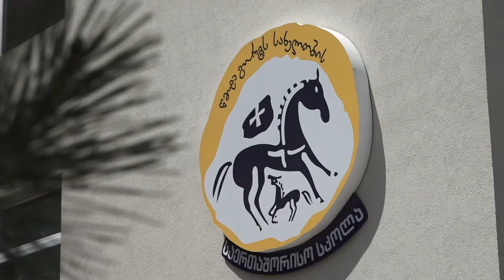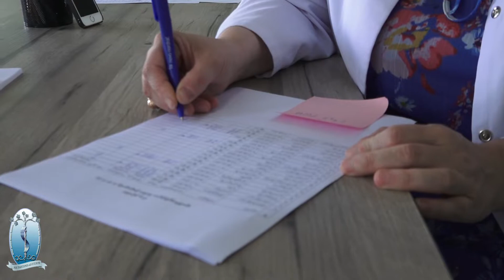გ. ჟვანიას სახელობის პედიატრიის აკადემიური კლინიკა წმინდა გიორგის სახელობის საერთაშორისო სკოლაში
2019 წლის 5 ივნისს, თბილისის სახელმწიფო სამედიცინო უნივერსიტეტის გივი ჟვანიას სახელობის პედიატრიის აკადემიური კლინიკის ენდოკრინოლოგიის მიმართულება წმინდა გიორგის სახელობის საერთაშორისო სკოლას, პროექტის  - “ჯანსაღი მომავალი თაობის” ფარგლებში ესტუმრა.

პროექტის ფარგლებში აღნიშნული სკოლის მოსწავლეებს  (ასაკი 8-12 წელი)  ფიზიკური განვითარების შეფასებისა და ფარისებრი ჯირკვლის დაავადებათა გამოვლენის მიზნით სამედიცინო პროფილაქტიკური შემოწმება ჩაუტარდათ.

“საქართველოს ტერიტორიაზე ბავშვთა ასაკში ყველაზე გავრცელებულ ენდოკრინოლოგიურ პათოლოგიებს მიეკუთვნება სიმსუქნე, ზრდაში ჩამორჩენა, ფარისებრი ჯირკვლის დისფუნქცია. ვინაიდან ზემოაღნიშნული პათოლოგიები უფრო ხშირად ვლინდება პუპერტატულ ასაკში ჩვენს მიერ გასინჯულ იქნა მოწყვლადი კონტიგენტი - 8-12 წლის ასაკის ბავშვები და მოზარდები” - აღნიშნა ჩვენთან საუბრისას თსსუ-ის გივი ჟვანიას პედიატრიის აკადემიური კლინიკის ენდოკრინოლოგიის მიმართულების ასოცირებულმა პროფესორმა მარინა გორდელაძემ.

თსსუ-ის გივი ჟვანიას სახელობის პედიატრიის აკადემიური კლინიკის ხელმძღვანელობის გადაწყვეტილებით, მოსწავლეებს, რომელთაც დამატებითი კვლევა დასჭირდებათ კლინიკაში,  ენდოკრინოლოგებთან კონსულტაცია იქნება უფასო.

უფასო გასინჯვების პროექტის მიმდინარეობაში ჩართულნი იყვნენ:

თსსუ-ის გივი ჟვანიას სახელობის პედიატრიის აკადემიური კლინიკის წამყვანი ენდოკრინოლოგები და რეზიდენტები:

1. ასოცირებული პროფესორი - მარინა გორდელაძე

2. მედიცინის დოქტორი - ეკატერინე ფაცაცია

3. მარიამ ფხალაძე

4. ეკატერინე გირგვლიანი

5. რეზიდენტები - ქეთევან მღებრიშვილი და ანა გურეშიძე.